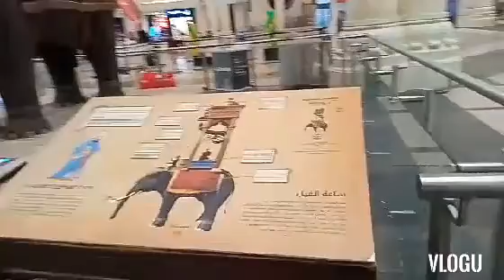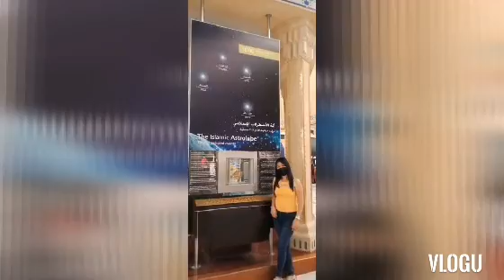Chandellier explore in Battuta mall.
with friends bonding..day off...